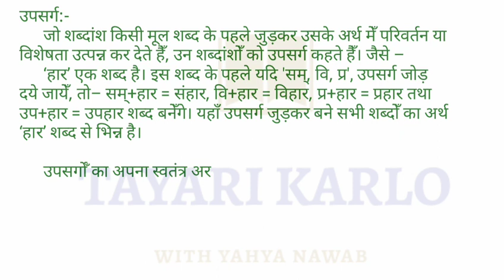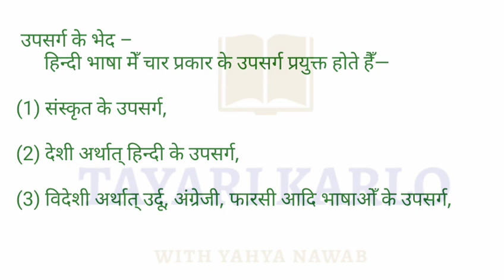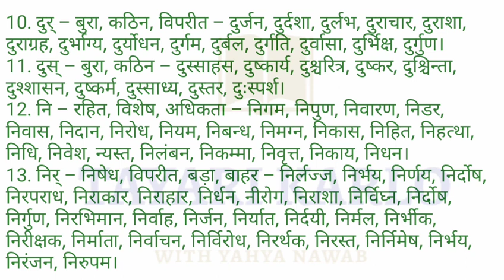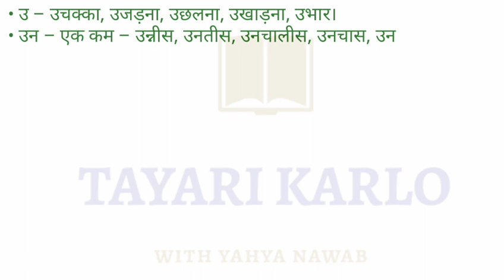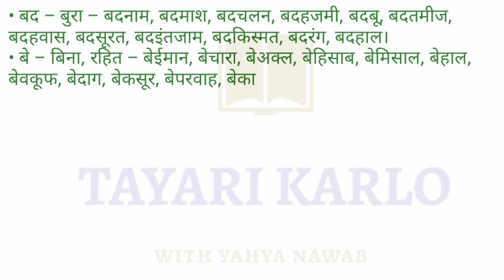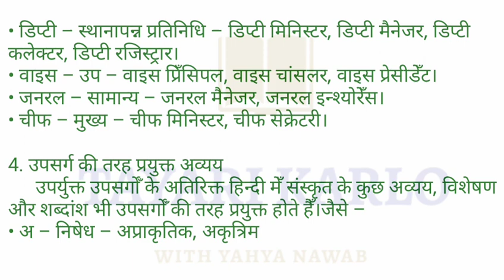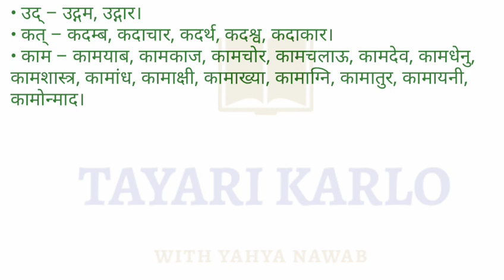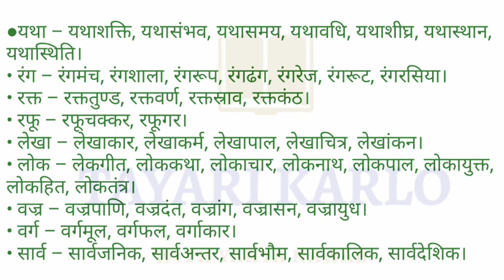उपसर्ग हिंदी मास्टर क्लास upasarg hindi vyakran for ctet nta ugc net stet tet kvs tgt pgt exam